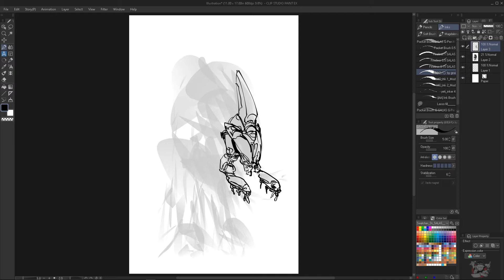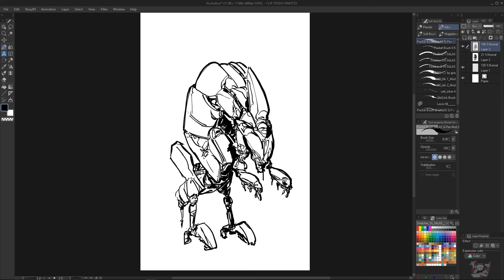Sin Un Plan 07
Porque así es como es.

Software:
Alchemy

Hardware:
Wacom Intuos4 Large ó Wacom Intuos Comic (Alguna de las dos :D)
i5-8250U, 8GB RAM

Wallpaper:
Portada de Batman vs Aliens II (2003), lápices de Staz Johnson y tintas de James Hodgkins.